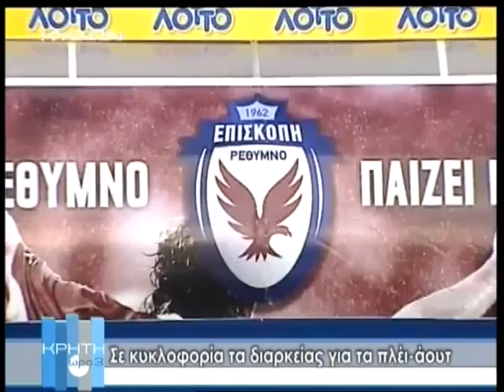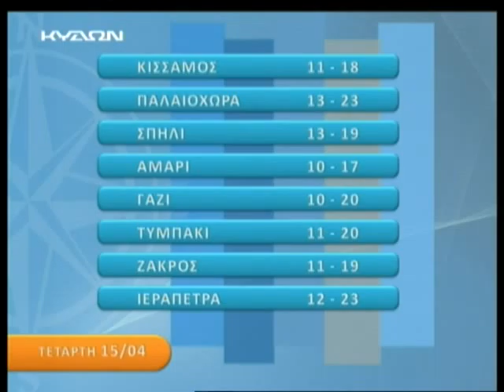14 04 2015 ΚΡΗΤΗ ΩΡΑ 3 Γ' ΜΕΡΟΣ